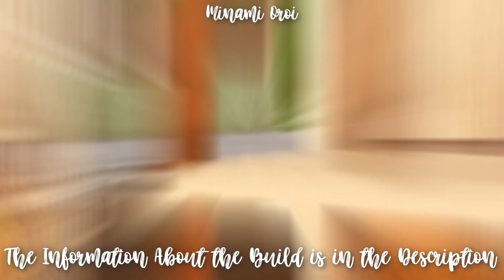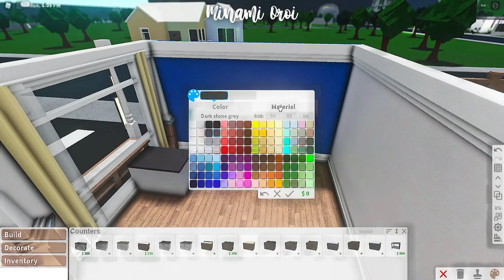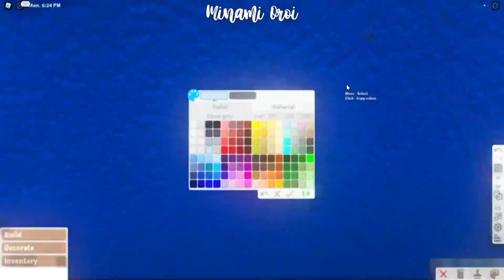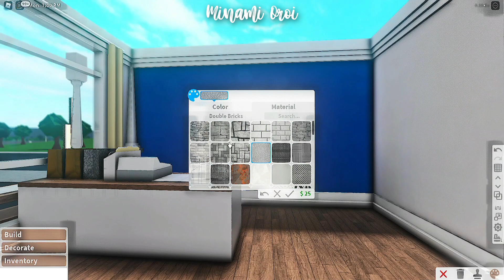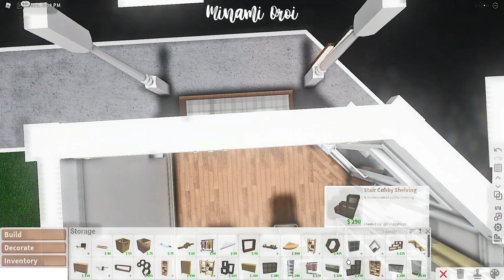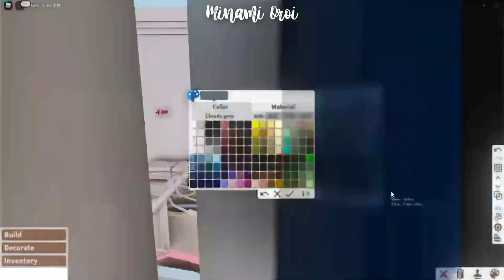Roblox Bloxburg - No Gamepass Mini Town - Grocery Store ( Part 2 ) - Minami Oroi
BUILD DETAILS:
Cost: 17,390 ( only the store )
Bills: 104 ( Without Premium )
Gamepass Used:
None!
Decals Used:
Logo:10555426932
 FaQ